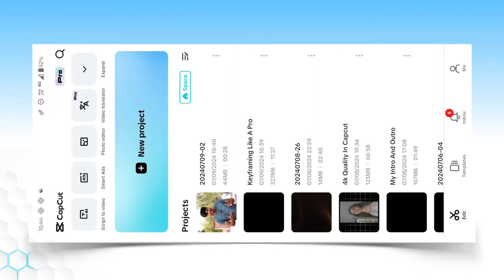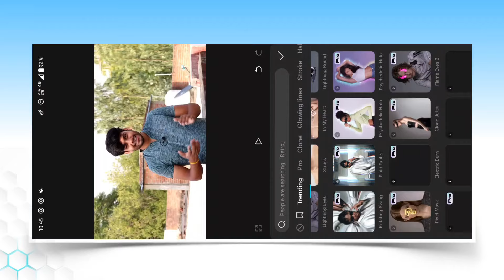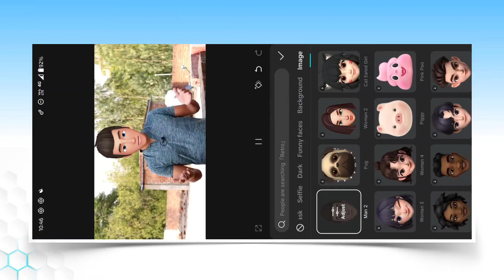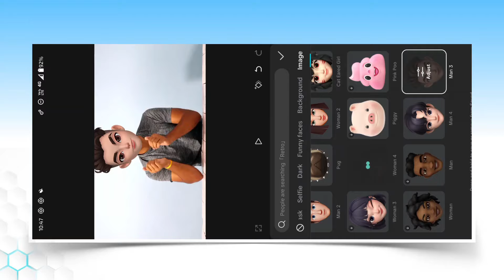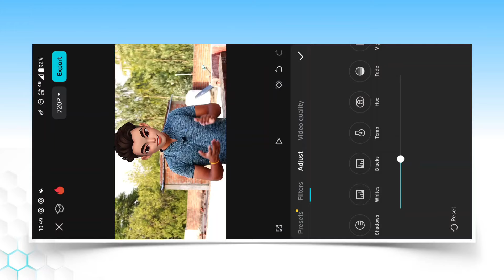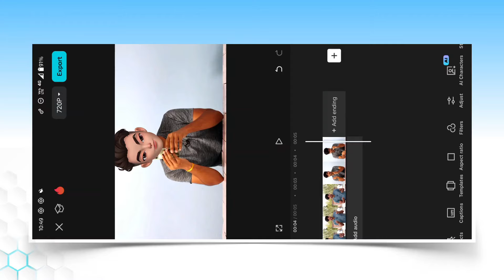cartoon face video editing | apna chehra bina dikhaye youtube video kaise banaye | faceless channel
Welcome to Sudhanshu editor Tutorial channel, where you'll find the best tips and tricks for video editing and Reel editing.

If you're passionate about creating stunning videos, don't miss out!

 𝙍𝙚𝙡𝙖𝙩𝙖𝙗𝙡𝙚 𝙎𝙚𝙖𝙧𝙘𝙝 𝙏𝙚𝙧𝙢𝙨
1. Cartoon face video editing
2. faceless YouTube channel
3. inatgaram trending cartoon face video editing

𝙄𝙜𝙣𝙤𝙧𝙚 𝙞𝙩

Sudhanshu🔥